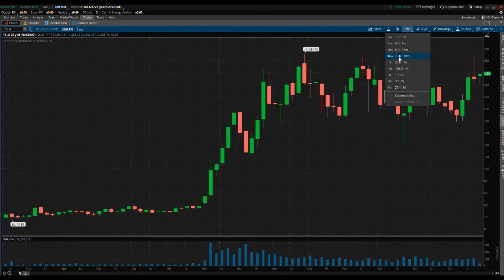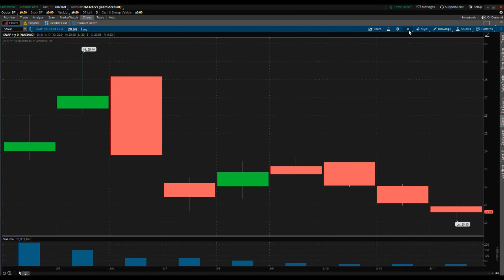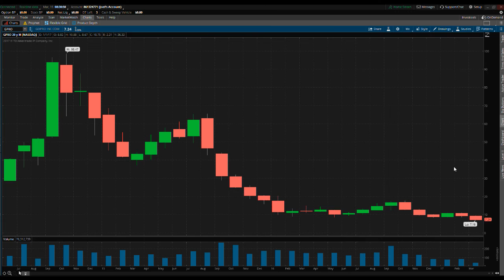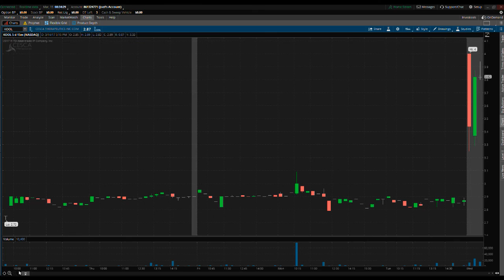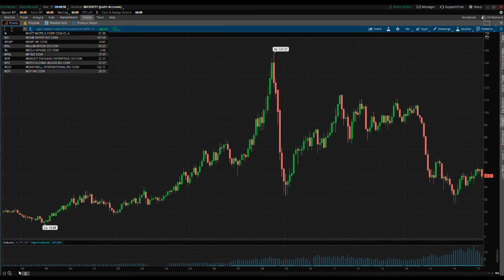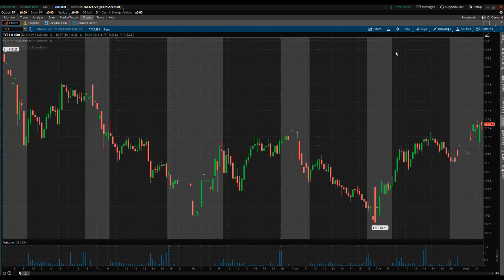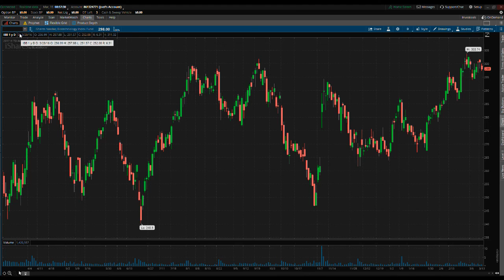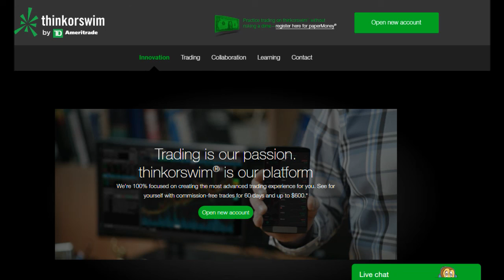PreMarket Prep for March 15, 2017